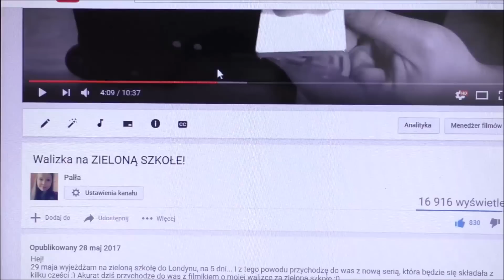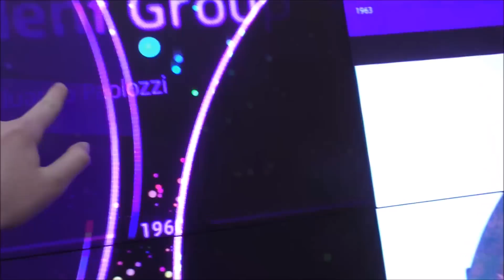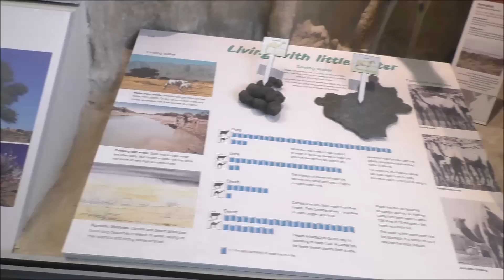Vlog z ZIELONEJ SZKOŁY - LONDYN! #1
Hej!
29 maja wyjechałam na zieloną szkołę do Londynu, na 5 dni... I z tego powodu przychodzę do was z filmikiem o tej tematyce, a dokładnie z Vlogiem. Mam nadzieję, że wam się spodoba :)

Nagrałam dla was Vloga, który składa się z dwóch części. Pierwsza część to właśnie ta... Byliśmy w M&M's World, Muzeum Historii Naturalnej, Tate Modern, Tower of London, London Bridge, przechodziliśmy obok Big Bena, zwiedziliśmy wiele wspaniałych miejsc i jestem bardzo zadowolona, że postanowiłam wybrać się na taką wycieczkę :3 Każdemy polecam, ponieważ Londyn to na prawdę piękne miejsce :)

- musical.ly: Palła.YT (tak szczerze to mi się znudziło, ale ciiiiicho xd)

MINI Q&A:
* Mam na imię Paulina
* Mam 13, rocznikowo 14 lat
* Chodzę do 1 klasy gimnazjum
* Interesuje się tańcem, śpiewem, aktorstwem i oczywiście nagrywaniem i montowaniem filmów na YT i nie tylko...
* Mam dwa zwierzaki: królika (Bazyla) i siostrę (Martynkę) xddd

Jesteście wspaniali ;*

PA PA!